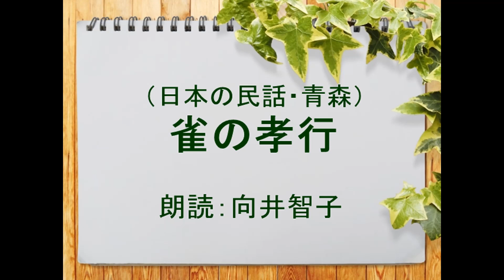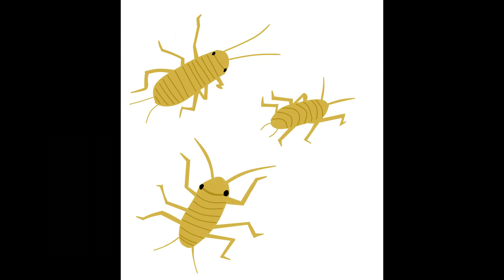（日本の民話・青森）雀の孝行 朗読：向井智子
昔、雀と啄木鳥（きつつき）は姉妹だった。ある時、親が病気で危篤という知らせ！お歯黒をつけていた雀はすぐ飛んで行って親の看病をしたが、白粉をつけていた啄木鳥はゆったりと化粧を続行。親の死に目に会うことはできなかった。雀は急いで飛んでいったために　頬が汚れ、くちばしも上の部分は白くなったが、人の住むところに住み、穀物も必要なだけ食べられるようになった。啄木鳥はお化粧で綺麗だけど、朝早くから森の中を駈け歩いて、木の皮を叩いて食べられる虫は一日にやっと三匹だけ…という青森の民話をご紹介します。

親の危篤の報にすぐに駆けつけて看病し、看取った親孝行な雀は人間の世界に住み、必要なだけ食べられるようになった。一方、のんびり化粧して、親の死に目に会うこともできなかった親不孝な啄木鳥は　一日中森の中を駈け歩いて木の皮を叩いても、食べられるのは一日にやっと三匹の虫だけ…因果応報かと。雀の頬が黒いのは、お歯黒の墨がついてしまったように見えます。啄木鳥は念入りに化粧したと思われるほど、綺麗ですね。

この民話とよく似た民話は　岩手・秋田・福島・新潟・長野・新潟・石川・福井・群馬・千葉・岐阜・静岡・奈良・和歌山・島根・岡山・山口・香川・福岡・鹿児島などに分布するそうです。お釈迦さまの臨終ということになっている民話も多い由。親の臨終に間に合うか否かというモチーフが根源になっており、仏教思想の影響による変化によると考えられています。